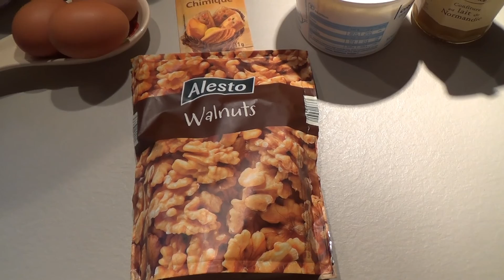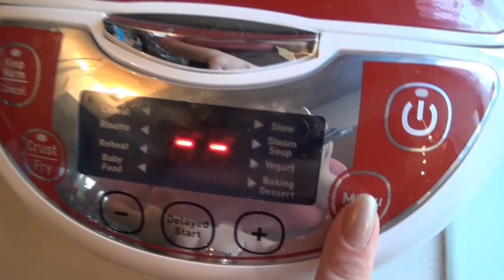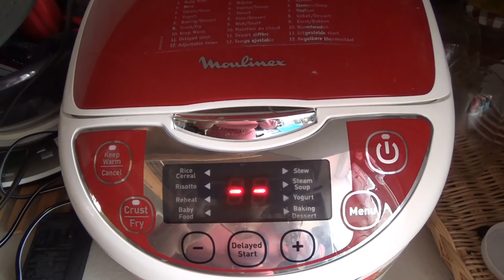Торт❖ МЕДОВИК(Рыжик)❖С очень вкусным КРЕМОМ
ВСЕМ ПРИЯТНОГО АППЕТИТА и МОИ НАИЛУЧШИЕ ПОЖЕЛАНИЯ!!!